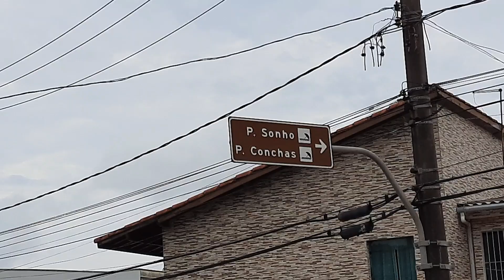Confira como está a Praia do Sonho nesta Quinta-feira 30/12/21